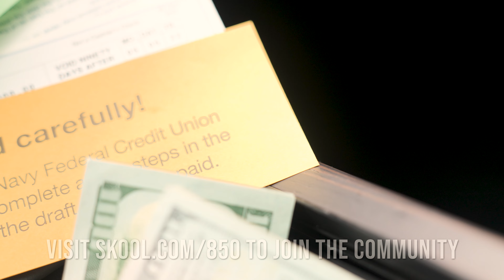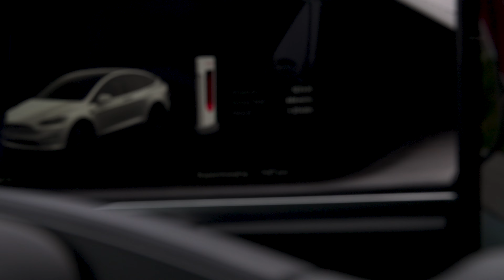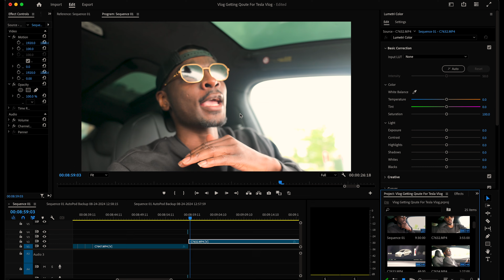Getting A Quote From CARMAX for my Tesla Model X ( You won't believe what happened )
FIX YOUR CREDIT FIRST | @Deleteking850

IF YOU'RE LOOKING TO OBTAIN BUSINESS FUNDING